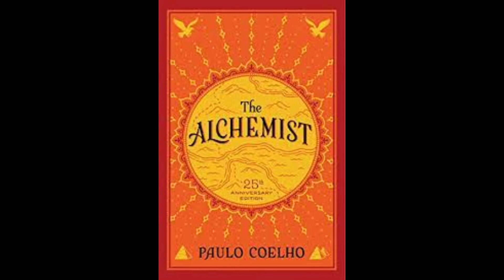The Alchemist (Book Summary)